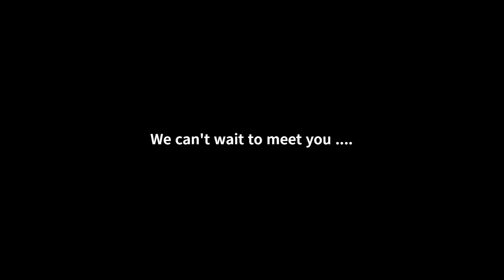Your French Holiday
We are so excited to welcome you here to this beautiful part of France. Nestled in the Charente-Maritime, 45-minutes from Bordeaux and 35-minutes from the coast, Jonzac (AKA: Rousinac) is a castle spa town. Our renovated barn is situated 10-minutes away in a small village.  So you can easily get to Jonzac's market, restaurants, cafes and local stores. A train runs daily to Bordeaux.

The first thing you will notice about our barn and private garden is how quiet and timeless the area feels. We are surrounded by forest and hiking trails including a short walk to a lake.

Jonzac is filled with history spanning back centuries beyond the Napoleonic era to the middle ages, and Gallo-Roman times. There is much to do here, but if a quiet space to work from is your dream well, we have that too.

We offer writers these complimentary services: constructive feedback on their writing project, marketing advice and 2-hours of editing. We introduce ourselves in another video, so you will feel as though you already know us when you arrive.

Jacalyn and Kate
La Fleur Du Soleil (barn)